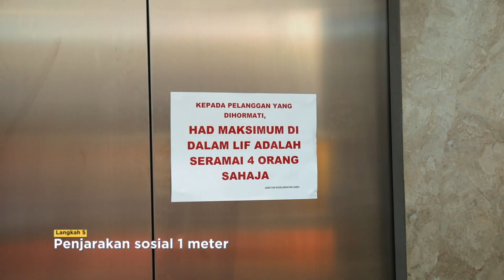JAKEL patuh SOP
Terima kasih buat para pelanggan Jakel yang sentiasa patuh pada SOP yang telah ditetapkan. Kesulitan pada hari ini adalah untuk keselamatan dan kesejahteraan kita semua inshaallah.